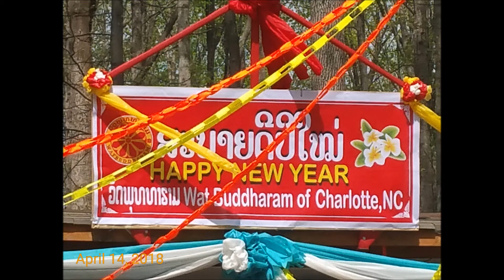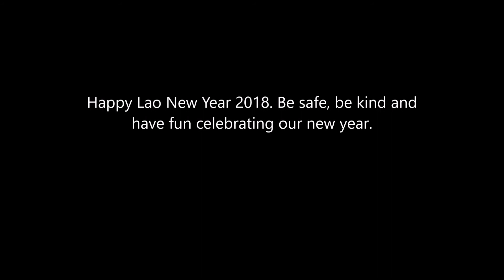Lao New Year 2018 Wat Lao Buddharam Charlotte NC